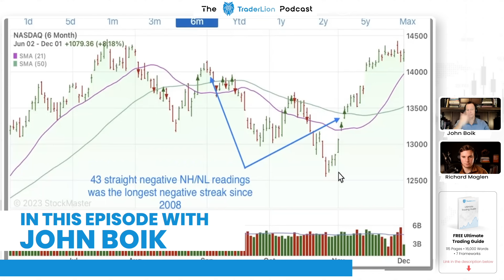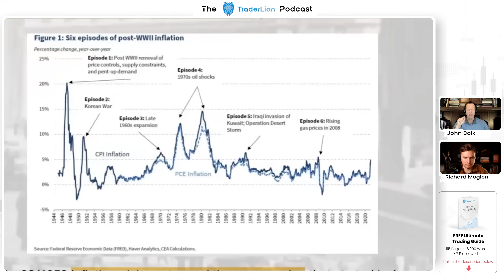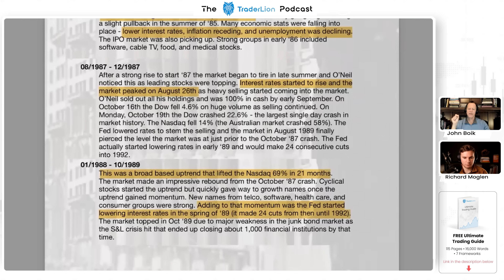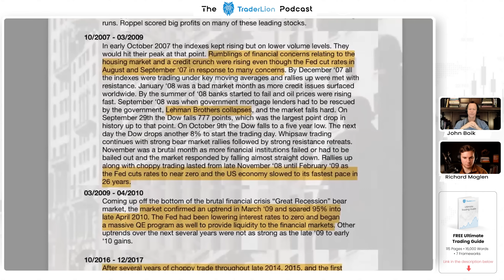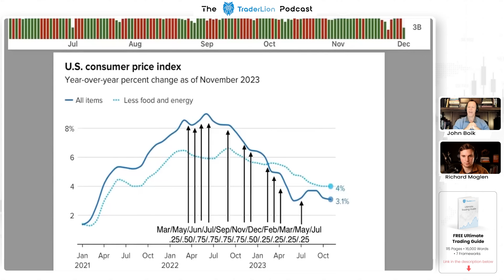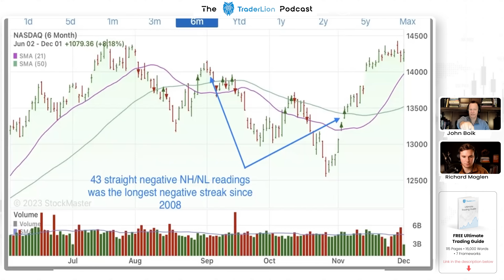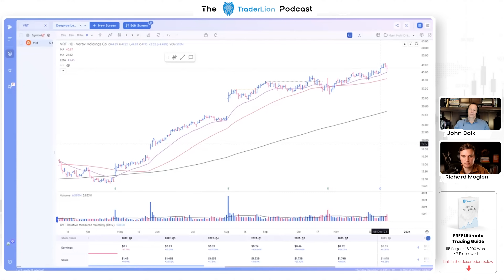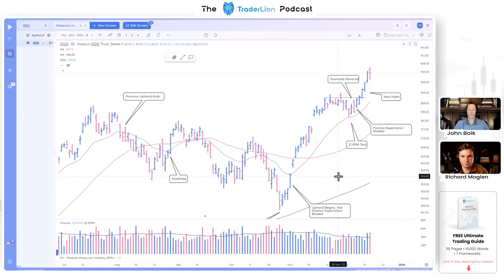The Power of the Fed - What Really Drives the Markets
You can sign up for John Boik's Historical Analysis Masterclass

In this video market historian, John Boik, reviews previous bull and bear market cycles while connecting the price action to the moves the federal reserve makes tightening and expanding the money supply.

Later on John covers the current market conditions including a review of the indexes (S&P 500, Nasdaq & Russell 2000 Growth ETF IWO), recent AI market leaders and a deep dive into a useful secondary indicator Net New Highs.

The focus of the masterclass is on Legendary Traders, Monster Stocks, and Market Cycles to help you learn the blueprint for the markets and achieving success.

The Historical Analysis Masterclass features:

10 Comprehensive Live Webinars covering Legendary Traders, Monster Stocks, and Market Cycles
230 Page Textbook which culminates 20+ years of Research
460+ Slides compiling the material
2 Bonus eBooks for every student ( How To Make Money In Stocks and Monster Stock Lessons
Guided Workbooks for each Webinar
Challenges and Exercises to apply the material
Rare charts of Monster Stocks

Timestamps:
00:00 - In this Episode
01:40 - Charlie Munger & William O'Neil
05:00 - Historical Analysis of the Fed
27:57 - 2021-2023 US CPI & Interest Rates
30:28 - Market's Looks Ahead
39:15 - IWO Growth ETF
43:13 - Current Market Analysis
48:40 - AI Stocks to Watch
56:28 - Final Words of Wisdom
58:59 - Historical Analysis Masterclass